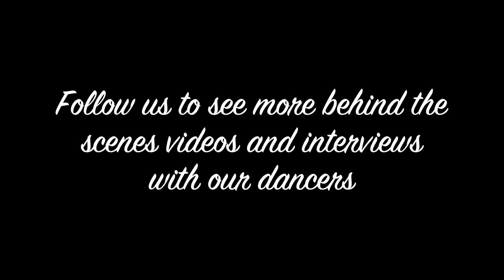5 things our dancer Anna McCulla loves about dance - Bonnie Curtis Projects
Our dancer Anna tells us what she loves about dance including how dance has helped her make friends, because she can be kinda weird sometimes… but we still love her!

We are touring Melbourne in September 2018!